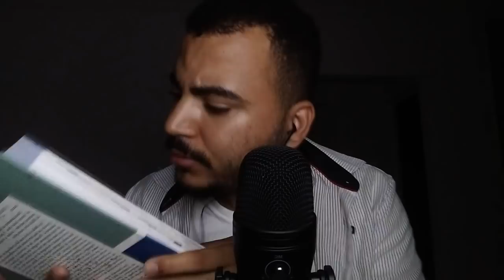ASMR Te fazendo perguntas BEM PESSOAIS e POLÊMICAS! 😳👀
Meu canal de ASMR COM MARLON ( MUKBANG ) meta 10000 inscritos

- - - - - - - -  -  - - - - - - PROJETO- - - - -  - - - - - - -
Temos um projeto desde 2019 que ajuda famílias que precisam de comida com cestas básicas e queremos expandir cada vez mais esse projeto, precisamos de você para continuar a ajudar essas pessoas, se quiser ajudar, está aí embaixo:

𝗦𝗢𝗖𝗜𝗔𝗟 𝗠𝗘𝗗𝗜𝗔

SUPPORT ME!

O que é ASMR:
ASMR é sigla para a expressão inglesa Autonomous Sensory Meridian Response ("Resposta Sensorial Autônoma do Meridiano", em português). Ela está relacionada às sensações agradáveis geradas no corpo a partir de estímulos externos. Nos vídeos ASMR, esses estímulos são, normalmente, visuais e/ou sonoros.